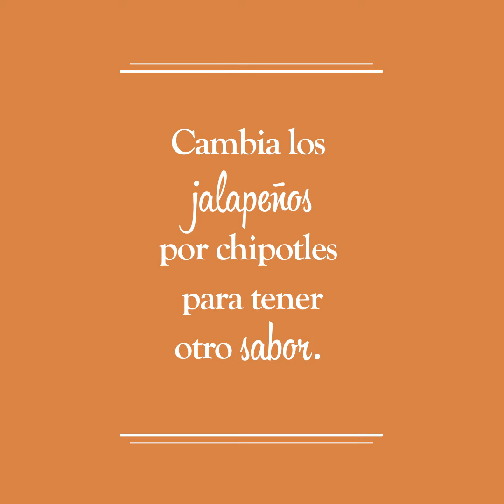Tortilla española | Cocina Delirante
En este increíble platillo conocerás la mezcla de la cocina mexicana y española.

Cocina como todo un profesional con nuestras prácticas recetas para toda ocasión, transfórmate en un delirante y explora los mágicos mundos que la cocina esconde y recuerda que en la cocina todo puede pasar.